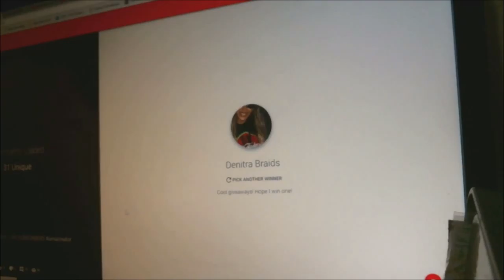The Winner Is iamacreator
Thank you everyone for  your entry  the contest

Pennywise
Pinhead
Eleven

Mail:
2630 N. Dustin Ave. B-1

CREDITS

Logo Design